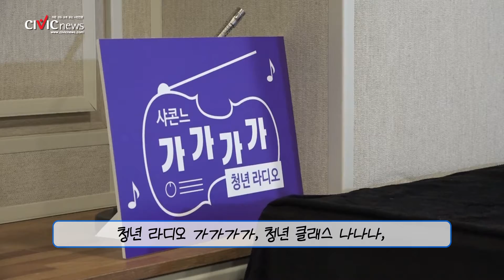음악을 사랑하는 부산 청년이라면 주목! 샤콘느, 예술로 도시 재생을 이루다.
코로나19로 인해 청년들은 힘이 많이 드는 시기입니다. 가끔은 지친 나 자신을 좋아하는 음악으로 달래고 싶을 때가 있죠. 하지만 공연을 보러 가기에는 상황이 여의치 않은 것이 사실인데요. 부산 남구에는 청년을 지원하는 문화 예술 기업이 있다는 것 아시나요? 음악으로 부산의 도시 재생에 앞장서고 있는 '샤콘느'를 소개합니다.